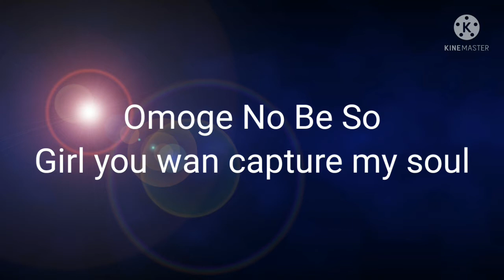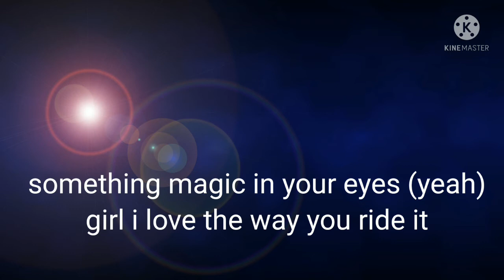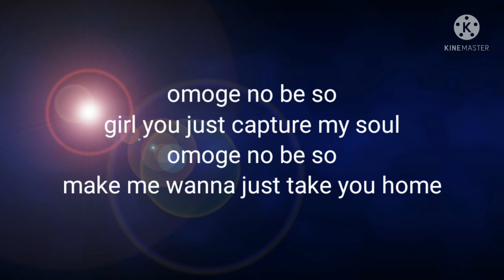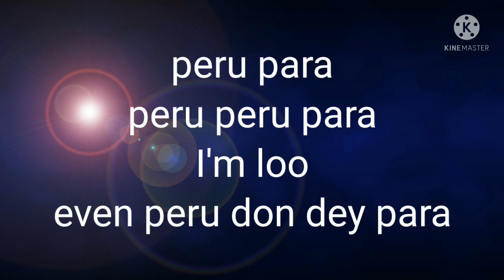fireboy DML and Ed sheeran peru lyrics